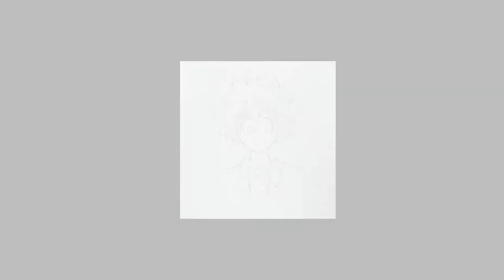Dessiner MIDORYA - How to draw MIDORYA - MY HERO ACADEMIA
Salut, n'hésite pas à me dire ce que tu veux que je dessine la prochaine fois.
De nouvelles vidéos arrivent bientôt !

Matériel

- critérium stylo Faber-Castell Ecco Pigment diamètre 0.5 et 0.005
- crayons de couleurs Giotto
- feutres à alcool PROMARKERS
- papier CANSON

Musique